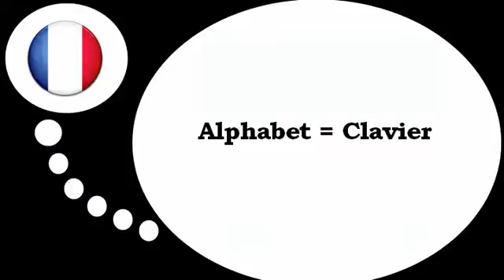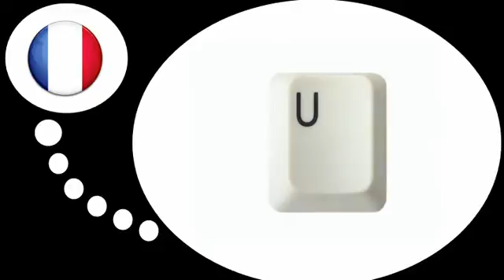फ्रेंच पाठ्यक्रम = फ्रेंच में वर्णमाला